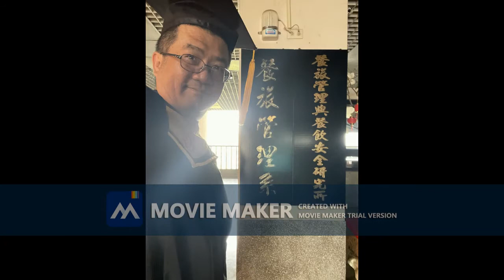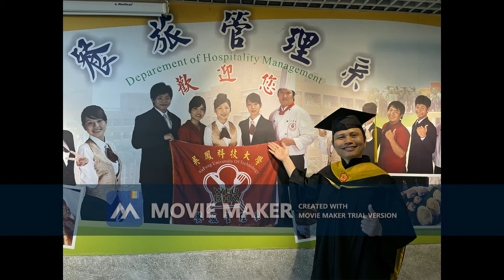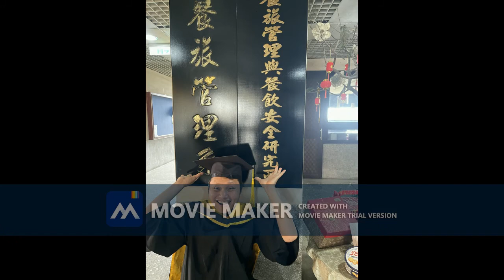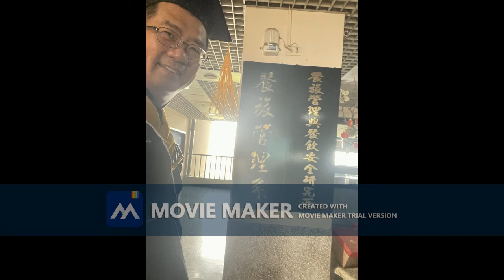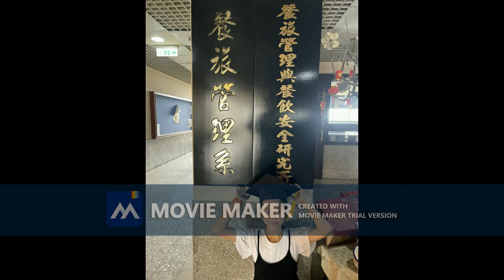餐管所2021畢業典禮上傳版 trial 0